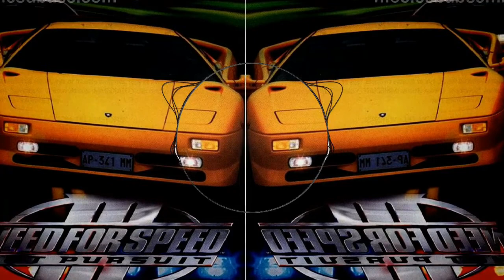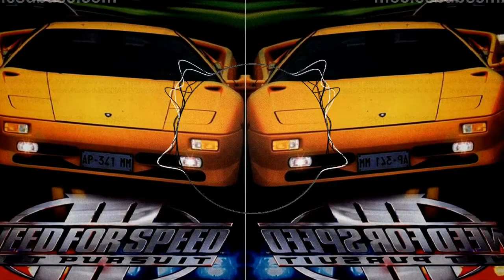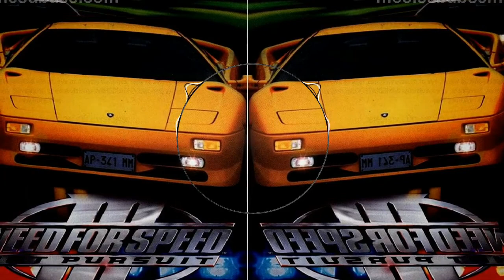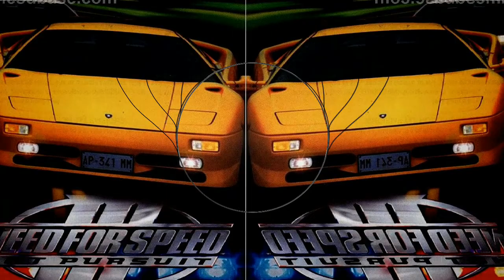Need For Speed III: Hot Pursuit - Full Soundtrack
- Rom Di Prisco - Aquaila 303 (0:00)
- Rom Di Prisco - Cetus 808 (6:50)
- Rom Di Prisco - Demo 1 (12:45)
- Rom Di Prisco - Demo 2 (with Saki Kaskas) (13:15)
- Rom Di Prisco - Demo 3 (13:47)
- Saki Kaskas - Filmsy (14:17)
- Rom Di Prisco - Hydrus 606 (22:53)
- Traz Damji - Intro (27:52)
- Saki Kaskas - Knossos (29:30)
- Saki Kaskas - Little Sweaty Sow (37:07)
- Rom Di Prisco - Minotaur (45:50)
- Crispin Hands - Monster (46:33)
- Rom Di Prisco - Pi (49:21)
- Matt Ragan - Rear Flutterblast #19 (50:22)
- Rom Di Prisco - Romulus 3 (56:57)
- Matt Ragan - Snorkeling Cactus Weasels (1:00:18)
- Matt Ragan - Snow Bags (1:07:04)
- Rom Di Prisco - Triton (1:15:13)
- Alistair Hirst - Warped (1:16:08)
- Alistair Hirst - Whacked (1:22:27)
- Alistair Hirst - Whipped (1:23:40)
- Saki Kaskas - Win (1:24:45)

List of not visualizer version's:

- Saki Kaskas - Filmsy
- Saki Kaskas - Knossos
- Saki Kaskas - Little Sweaty Sow
- Matt Ragan - Snow Bags

List of not on this soundtrack:

- Rom Di Prisco - Sirius 909